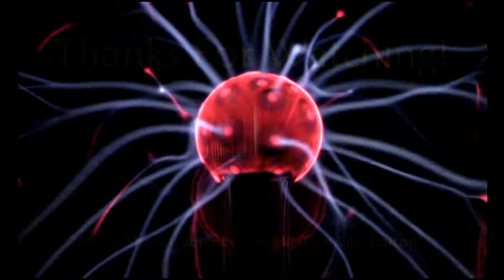Behind The Greasepaint: Creating A Vision Against The System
Here is the complete documentary on how we made the Greasepaint short film. All the trials and tribulations are discussed here.
From it's conception, filming challenges, and rally's against a system that kept telling us 'no'.